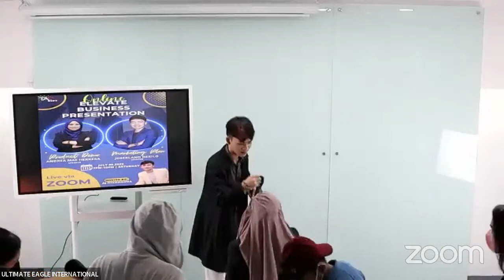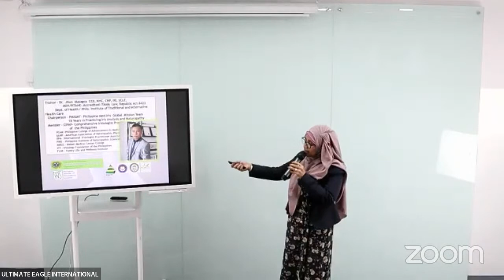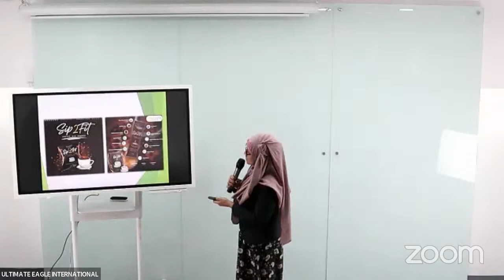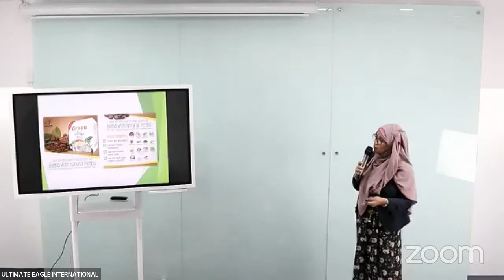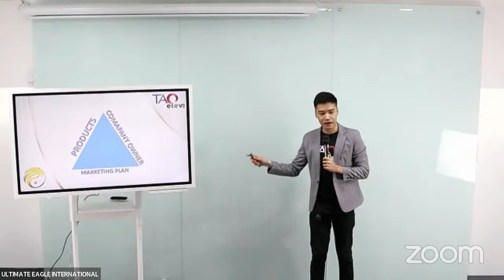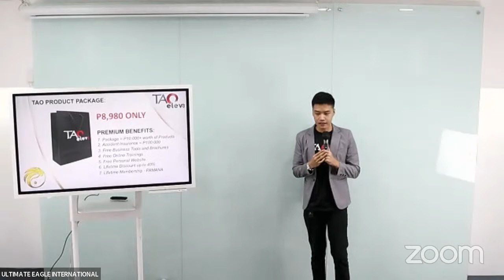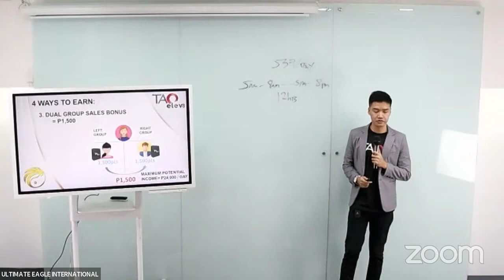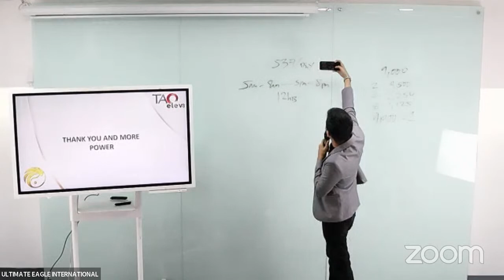Online Elevate Business Presentation with Master Andrea Mae Herrera and Master Joserland Derilo